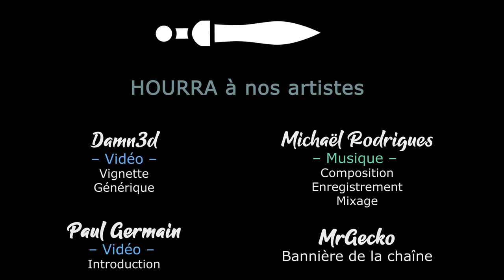Grand Tactician The Civil War - Découverte des concepts ! [FR][LecygneNoir]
Coup de coeur que ce jeu absolument monstrueux développé par un seul développeur pour le plaisir. Grand Strategy, Tactiques, Temps réel, quand Heart of Iron rencontre Total War !

🔑 : Merci à Forthright Entertainment !

- Ardarin
- Broudaff
- Célestin
- Guakamole
- Mallevin
- Mangazore
- Papillote
- Zmoi6